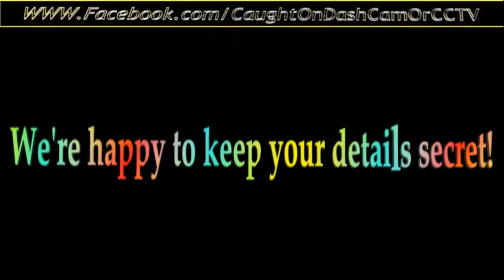lm12 gkp WTF was he doing?!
After this incident, my girl friend was complaining of whip lash as I had to brake very heavily avoid the BMW.